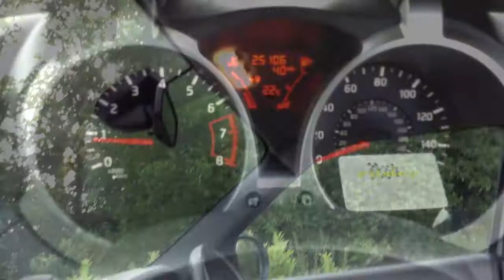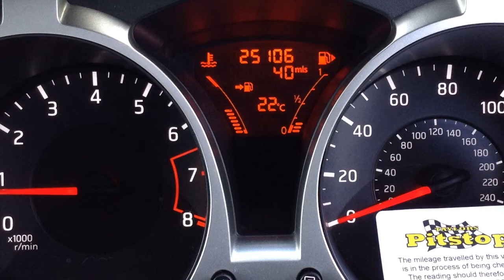Nissan Juke 1.6 Tekna DIG T 5dr Hatchback now sold by Taylors Pitstop Garage in Horley West Sussex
Make / Model: Nissan Juke 1.6 Tekna DIG T 5dr Hatchback
Colour: Artic White   Year: 2011  Mileage: 25100